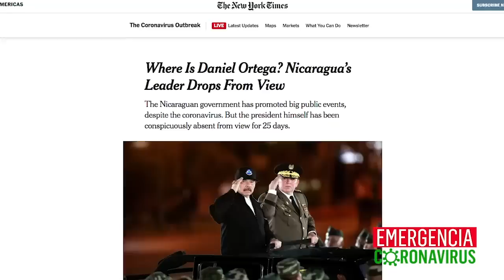Carlos F. Chamorro: El gran chantaje de la dictadura aliada del coronavirus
El país necesita recuperar la libertad para defenderse de la doble amenaza que representa esta dictadura aliada del coronavirus.